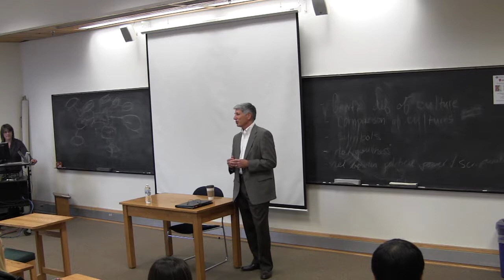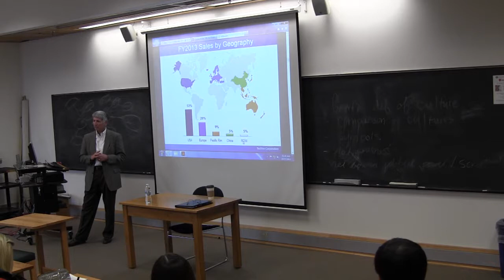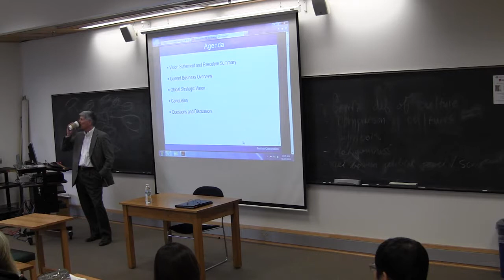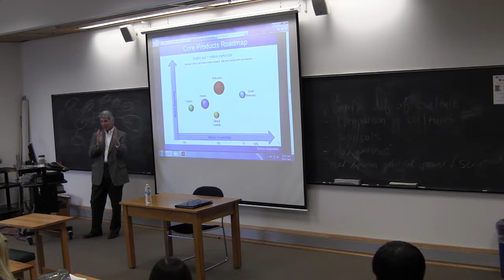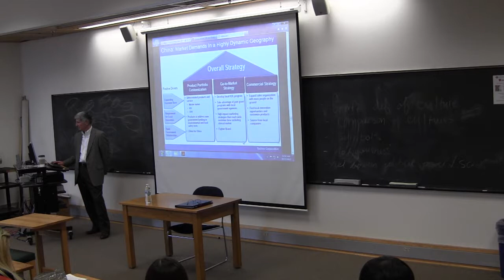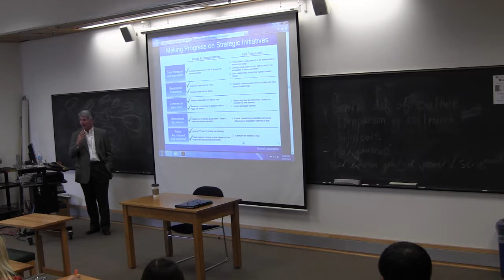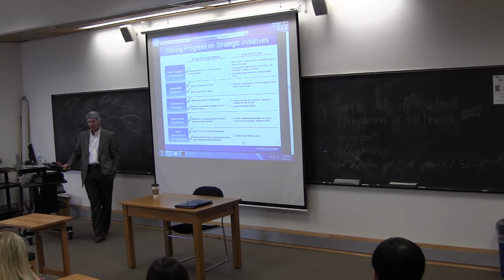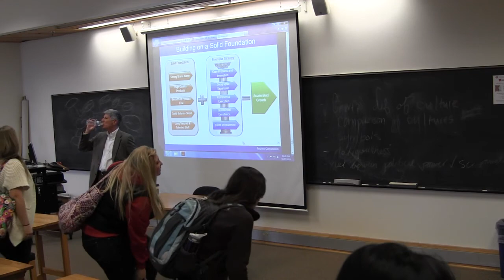Myers Chair - MGMT 381 Strategy Mgmt: Greg Melson